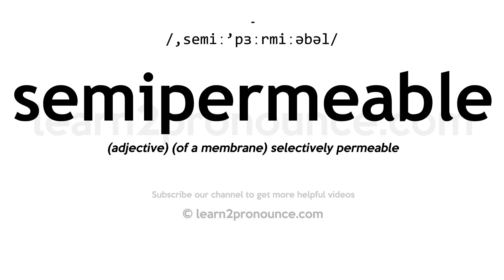How to pronounce Semipermeable | English pronunciation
Learn how to pronounce Semipermeable in English
SEMIPERMEABLE
Pronunciation of Semipermeable: /,semiː'pɜːrmiːəbəl/
Definition of Semipermeable: (adjective) (of a membrane) selectively permeable